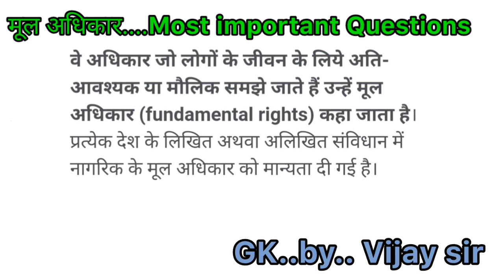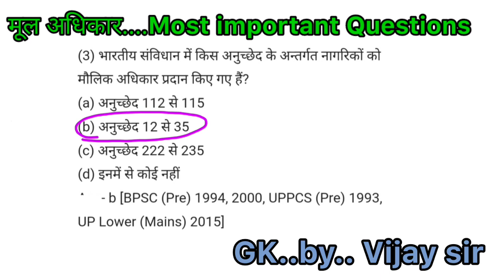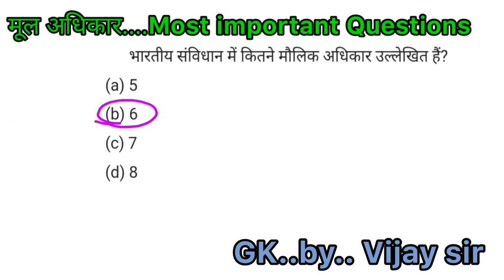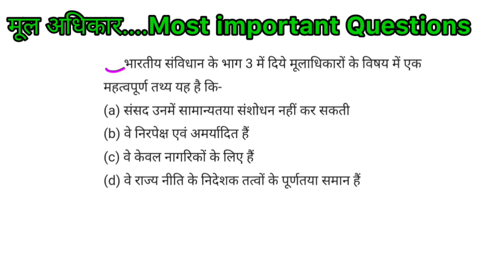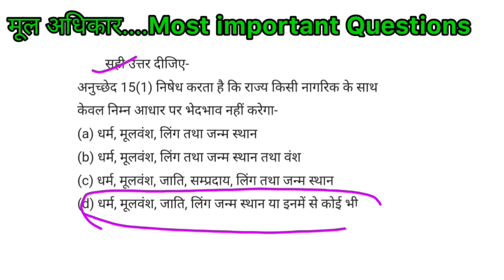मौलिक अधिकार|Fundamental Rights Tricks|Indian Polity|study with vijay sir|mul adhikar for all exams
मूल अधिकार|Fundamental Rights
Tricks|Indian Polity|study with vijay
sir|mul adhikar for all exams
मूल अधिकार|Fundamental Rights

Hi everyone good evening...

What is the fundamental Rights Tricks for all exams
mul adhikar se important questions for all exams
mul adhikar se bar bar ane vale questions for competitive exams

mul adhikar ke kya hota hai aur esaka use aur important kya h

what is the fundamental Rights
what is the fundamental rights in
indian constitution
what is the fundamental rights and
duties
what is the fundamental rights of
india
hindi
definition
what is the fundamental human
rights
indian constitution
duties
india
hindi
definition
rights

Fundamental Rights - Know
freedom of speech and expression, assembly,
or union, movement, residence, and right to
Fundamental duties
Fundamental rights of India
6 fundamental rights
List of fundamental rights
How many Fundamental rights
How many Fundamental rights are there in Indian
Constitution

Fundamental Rights - Know
Fundamental duties
6 fundamental rights
Constitution